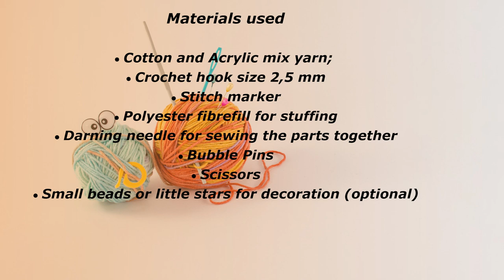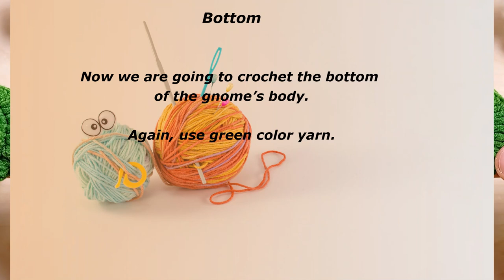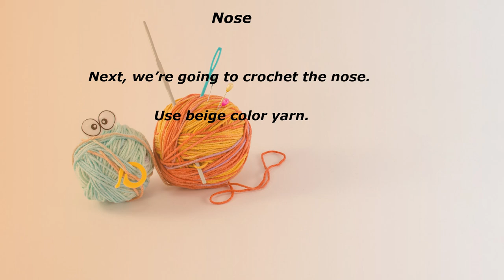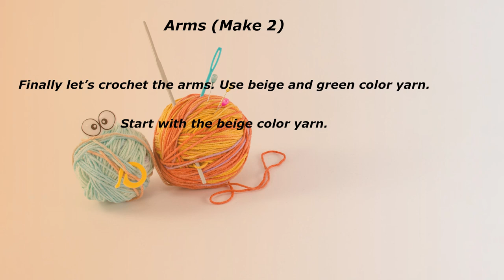🇺🇸Crochet Christmas Gnome Tutorial/Amigurumi Christmas Gnome/Crochet Christmas Decoration/DIY Gnome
My Christmas gnomes...meet little Snowflake and little Christmas tree 😊😊Really easy to crochet with this step by step tutorial. There are written instructions at every step. Happy crocheting!